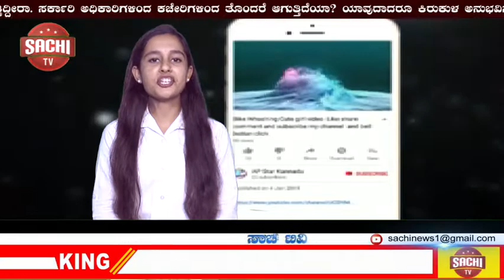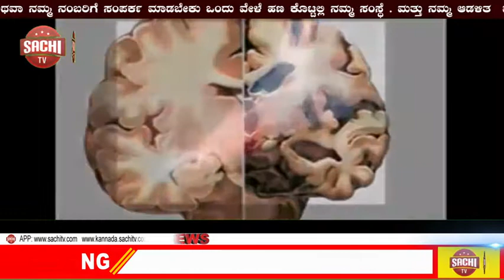" ವ್ಯಾಟ್ಸಪ್ " ನಲ್ಲಿ ನಿಮ್ಮ ಪ್ರೆöÊವೇಟ್ ಚಾಟ್ ರಹಸ್ಯವಾಗಿಡುವುದು ಹೇಗೆ..? sachi tv